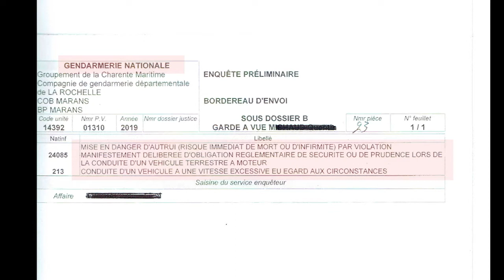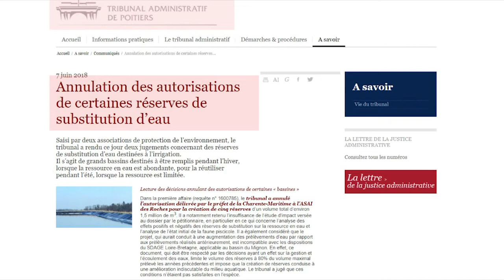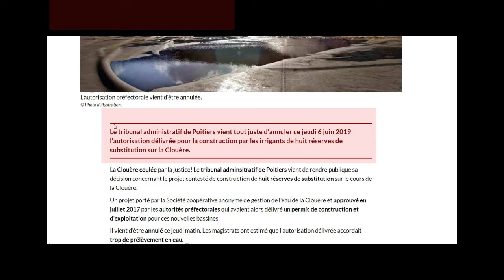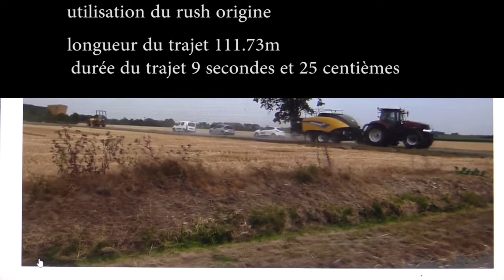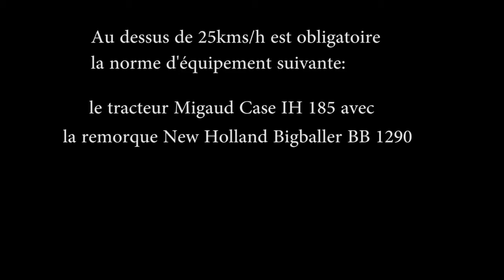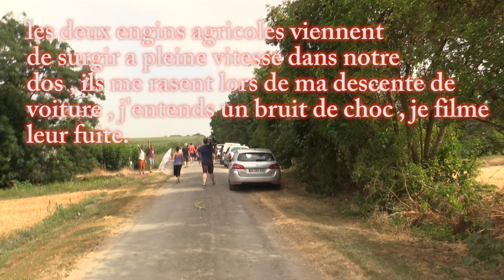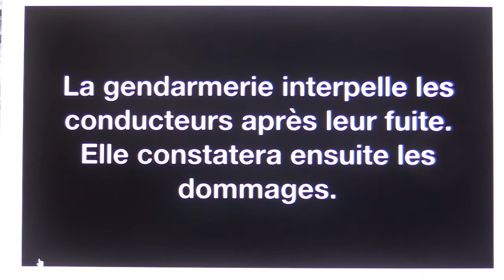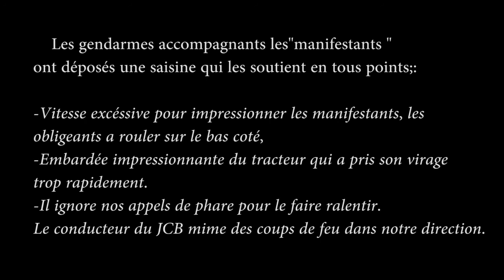La polémique des bassines, une agression lors d'une conférence de presse 13mns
une agression d'intimidation par forcing routier d'engins agricoles, lors d'une conférence de presse. Un débat pour ou contre la construction de bassines de stockage d'eau pompée dans la nappe phréatique  pour l'irrigation de l'agriculture conventionnelle.